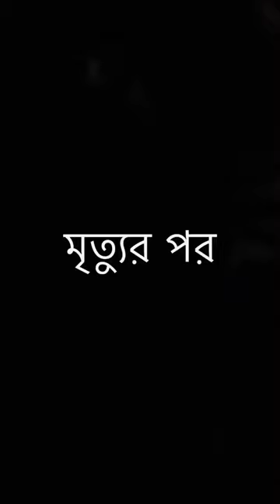Deshi বিক্ষুক | Morshed Khan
I don't know how you like my videos, but I hope you like it.

If you want, you can be added to my Facebook and if you like it, give a follow,